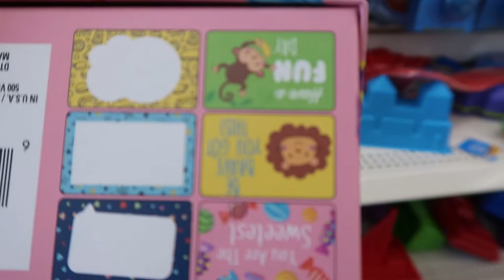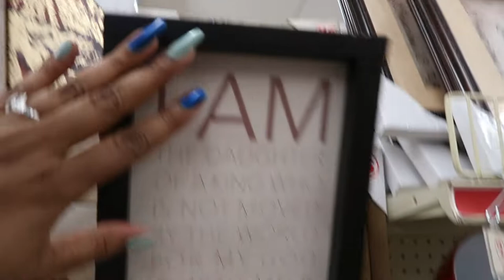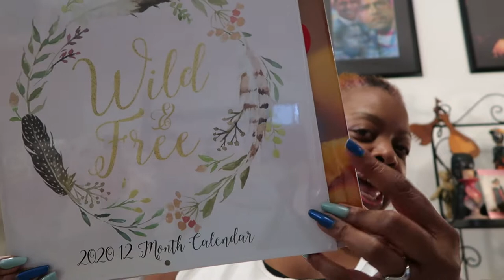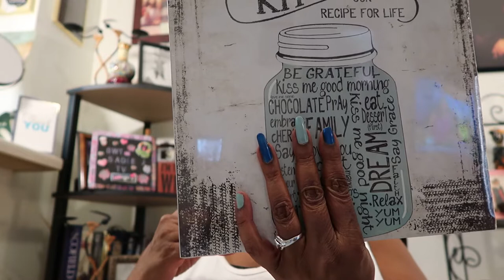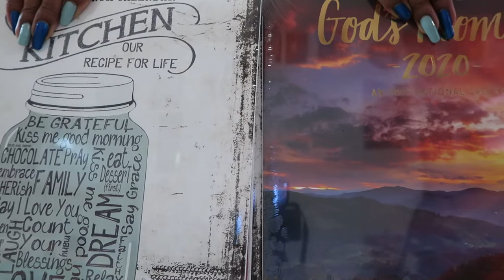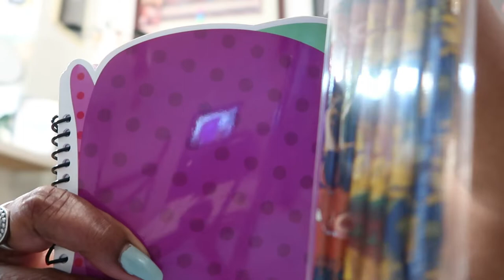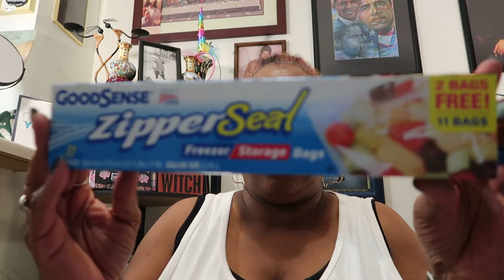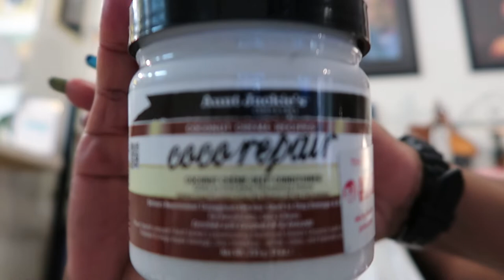Dollar Tree and Family Dollar haul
Hey Guys, hope all is well with everyone. I was out and about on this Hot Hot Hot day. What was I thinking? Lol.
Anyhoo, I hope you enjoy this vlog. I just can't say it enough, but I will keep saying THANK YOU ALL SO VERY MUCH FOR ALL YOUR LOVE AND SUPPORT!